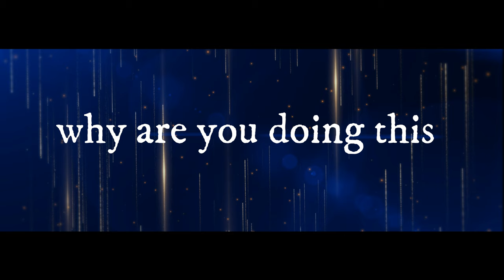America Period OFFICIAL Teaser 02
@AmericaPeriod launches its second trailer for the upcoming series featuring @MattStaniszewski and @leonardkimble5525.  This teaser answers a HUGE question asked by many -- WHY.  @MattStaniszewskirecently had a virtual interview with a political group and quickly realized this would be a great 2nd trailer.  Hence, @leonardkimble5525 was also later interviewed by Staniszewski.  @AmericaPeriod is a Northeastern United States, conservative, regional internet "TV" show focused on a plethora of topics including current events, news, entertainment, politics, health and wellness, food, fashion, and fun along with witty satire and hefty sarcasm calling out hypocrisy.  ...all while having fun filming.  Please like, follow, and share!